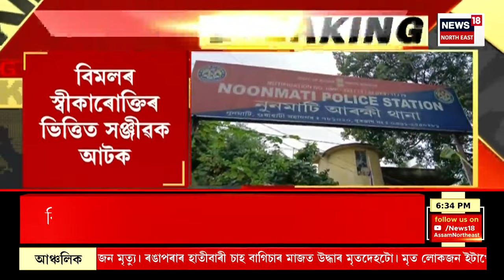Assamese News | Noonmati ৰ BG তিনিআলিত এজন লোকৰ পৰা মোবাইল ফোন থপিয়াই আৰক্ষীৰ জালত দুই চিলনী চোৰ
00:00 Intro
03:00 উত্তৰকাশীৰ সুৰংগত জীৱন-মৃত্যুৰে যুঁজিছে ৪০জন শ্ৰমিকে